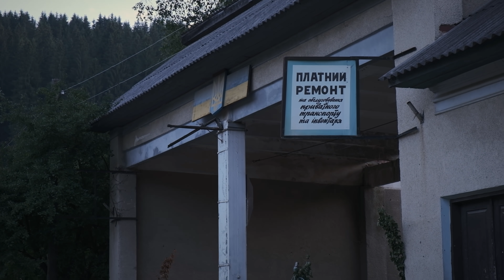Пакуємо ВЕЛОСИПЕДИ до потягу! Їдемо до Карпат ( чатсина 1 )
Привет друзья, наконец-то мы отправились в нашу ежегодную экспедицию в Карпаты!
На этот раз у нас новый маршрут и новые приключения)
244км, 2700м набора высоты, 4 дня на педалях, что может быть лучше?!
Это первая часть нашего велопохода на знаменитую заброшенную РЛС Памир, путь наш начинается в столице Украины - городе Киеве, откуда мы отправляемся на ужасном плацкарте 1975г. выпуска по направлению Киев- Рахов.
Также вы увидите как мы перевозим велосипеды в поезде, какие чехлы используем, как пакуем велосипеды и снарягу, а главное - как размещаем их в вагоне.

СУМКИ НА ВИЛКУ, а также другой кастомный байкпакинг экип Take Care изготавливается крафтовым методом, исключительно под заказ.